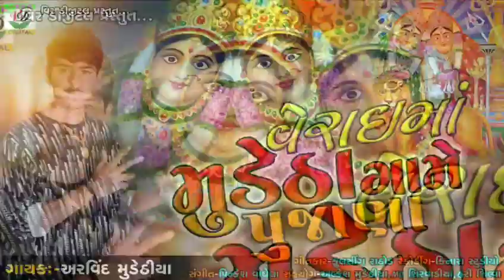Verai ma mudetha game pujans || Arvind mudethiya || New song 2020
‌ Singer- Aravind Mudethiya
Lyrics-Fulsing Rathod
Recording-Kinara Studio Patan
Support-Alkesh Mudethiya,MD Shirvadiya,Hari Shilva